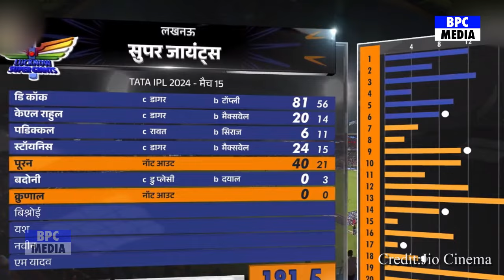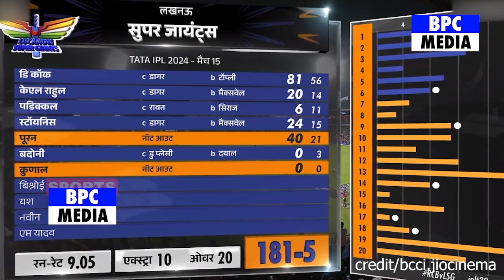LSG Vs RCB: मैच के बाद अचानक Mayank Yadav ने छुए Kohli के पैर देख बीवी Anushka भी हो गई हैरान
rcb vs lsg highlights 2023 live
lsg vs rcb kon jitega
lsg vs rcb playing 11
lsg vs rcb who will win
Quinton de Kock
Devdutt Padikkal
KL Rahul Batting
Reece Topley Bowling
Krunal Pandya
Marcus Stoinis
Mayank Yadav
Naveen-ul-Haq
Ayush Badoni
Nicholas Pooran
Yash Dayal
Mohammed Siraj
Glenn Maxwell
Virat Kohli
Glenn Maxwell
Rajat Patidar
Reece Topley
KL Rahul
Dinesh Karthik